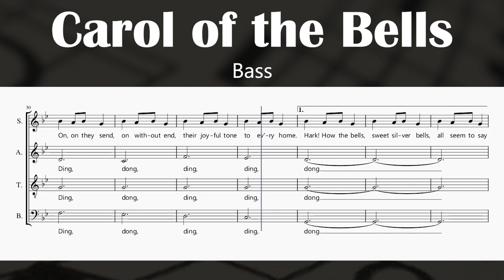Carol of the Bells - M. Leontovich (Bass)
M. Leontovich
Arr. by
Peter J. Wilhousky